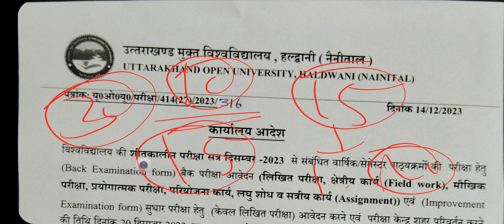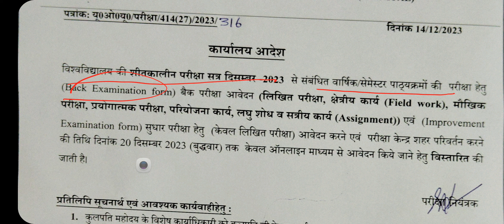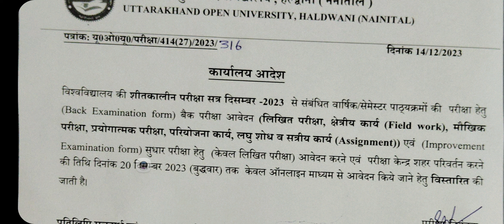UTTARAKHAND OPEN UNIVERSITY EXTENDED EXAMINATION FORM DATE FOR ALL COURSES ND CLASS BACK, YEARLY,SEM